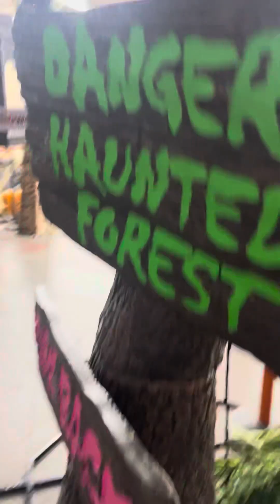Burbank Halloween store 2023